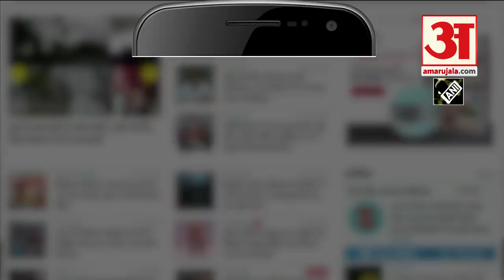Akhilesh Yadav जयंत चौधरी को भेजेंगे Rajya Sabha, सीटों को लेकर सपा में जद्दोजहद जारी| Hindi News UP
आने वाले 11 सीटों पर Rajya Sabha चुनाव होने जा रहे हैं. ऐसे में Akhilesh Yadav जयंत चौधरी को राज्यसभा भेज सकते है। Jayant Chaudhary को अखिलेश 3 में से 1 Seat दे सकते है। माना जा रहा है कि 8 सीटों पर Bhartiya Janata Party (BJP) का जीतना तय है। ऐसे में Samajwadi Party 3 सीटों पर जितने का प्रयास करेगी। सीटों को लेकर पार्टी में  जद्दोजहद जारी है।